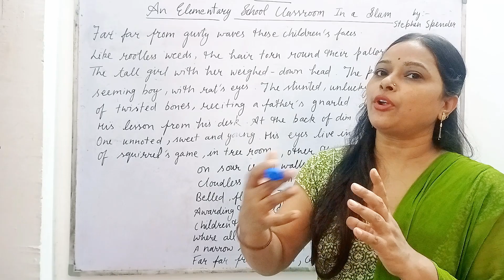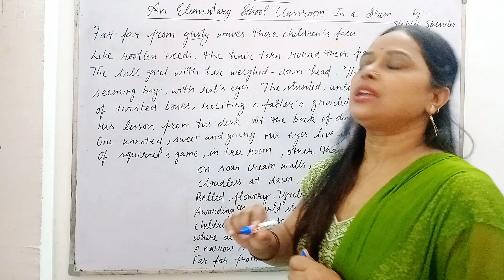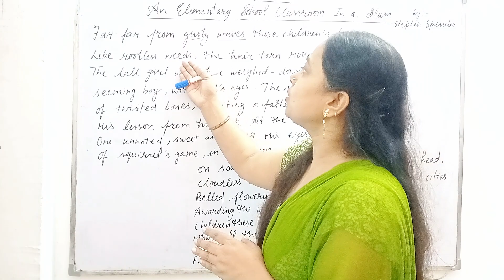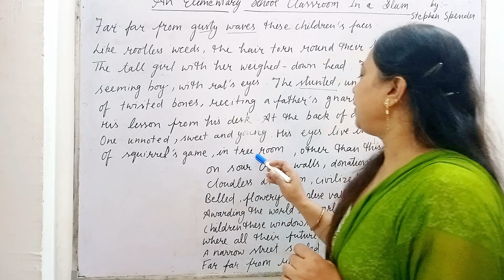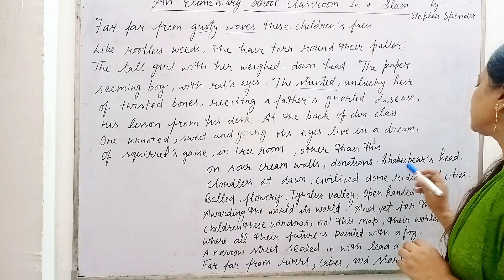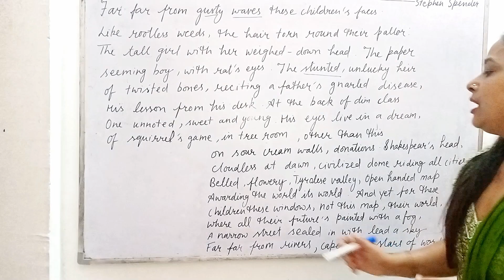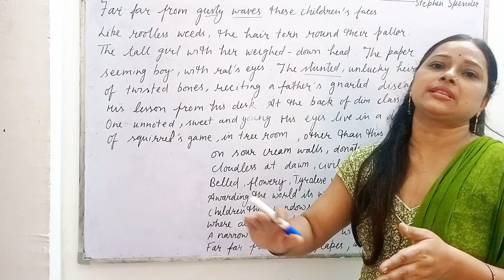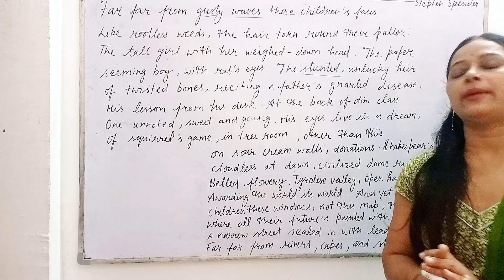AN ELEMENTARY SCHOOL CLASSROOM IN A SLUM | CLASS 12 | CBSE BOARD | LECTURE - 1